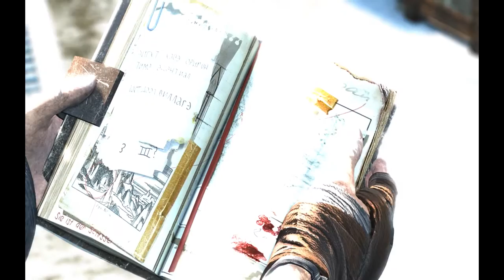Tomb Raider 9: A Survivor is Born-Glitch,SCU,Secret Area & Shortcut-Chasm Ziggurat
Welcome to Tomb Raider 9: A Survivor is Born-Glitch,SCU,Secret Area & Shortcut!
There's many glitch,secret area and shortcut any level will be there.